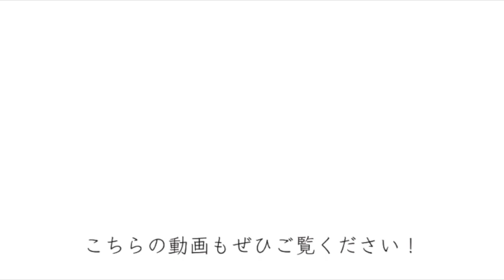【ポイントひとつで茹で時間が5分に！】タピオカの茹で方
手軽なタピオカの茹で方です。

水に浸けておくだけで、1〜2時間かかる茹で時間がたったの5分に。
タピオカほうじ茶ラテの作り方もご紹介しています。

It is a simple way to boil tapioca.

Just immersed in water, boiling time takes 1 to 2 hours to only 5 minutes.
We also introduce how to make tapioca roast tea latte.